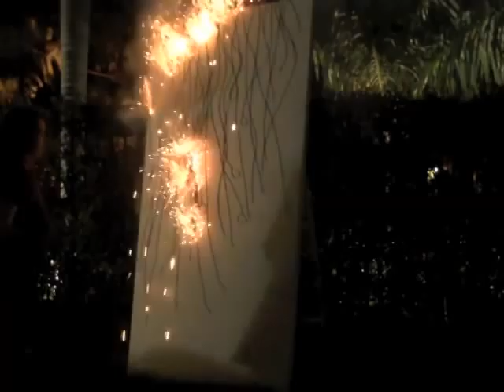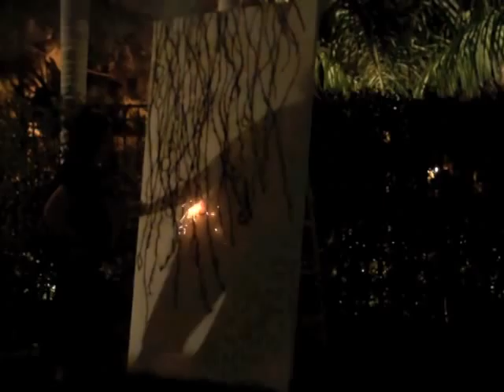Burning Gunpowder II